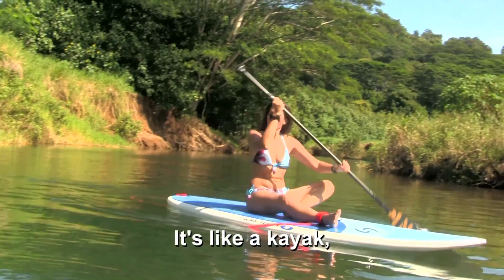Hawaii Paddle Boarding Kauai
The wife and I paddle boarding Hanalei Bay Canal in November 2013. Riding a Surftech Universal Stand Up Paddleboard - 10' 6"